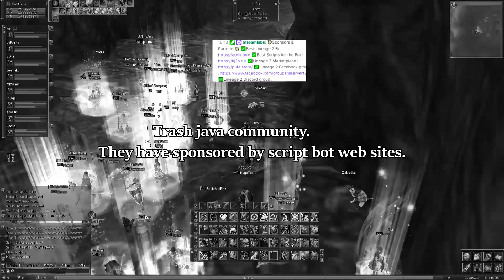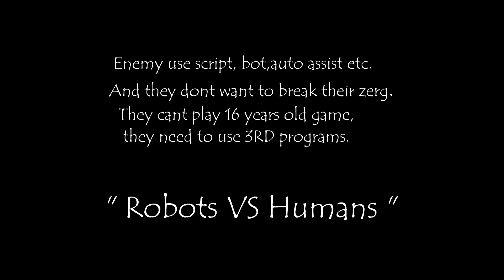Lineage 2 - ROBOTS vs HUMANS Manifesto @Respect la2dream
Imagine, you play a game more than 15 year but you still need to use 3rd programs. The community of la2dream is really worst community ever I seen. They are really so bad. % 90 of them using 3rd programs and they feel, they are good Lineage 2 player. Lineage 2 should not played like that. Auto assist, Auto target, Auto skills etc... We just laugh to them, and we will continue laugh.

Music;

2 - more-plastic-rewind-ncs-release